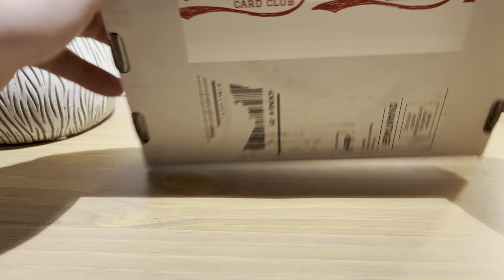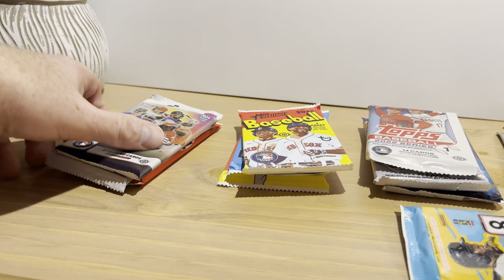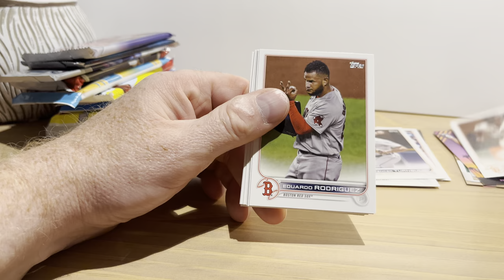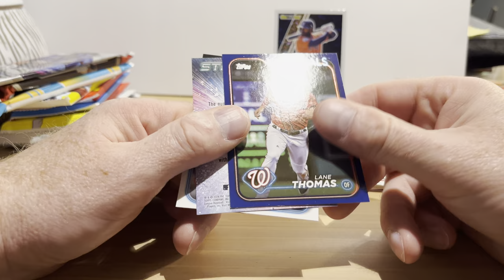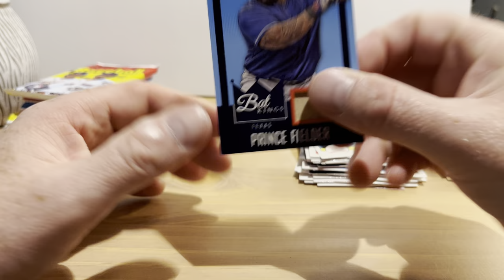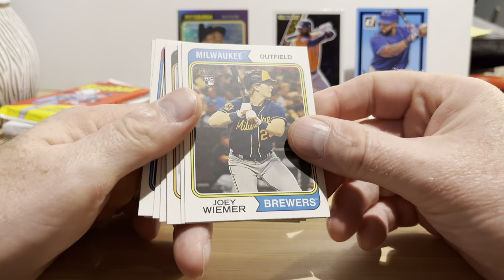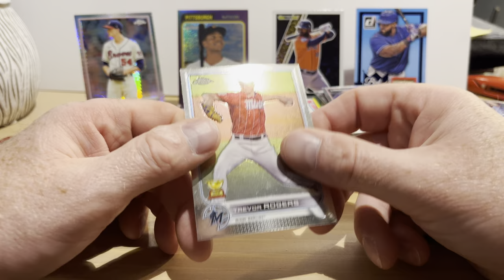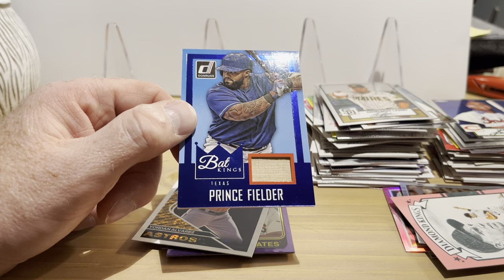Collectible Card Club Baseball Card Subscription Box - July 2024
In this video I open up the July 2024 edition of the Collectible Card Club baseball card modern packs, platinum edition, subscription box. Beep Beep!